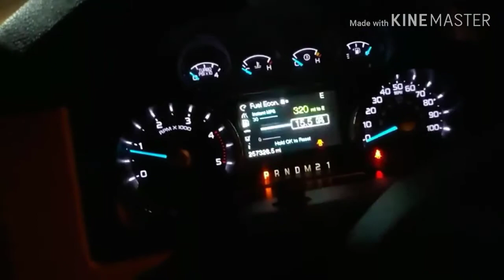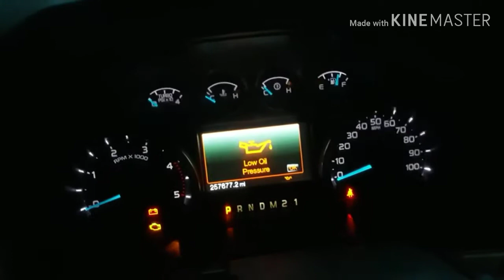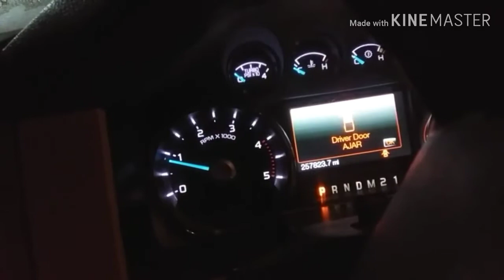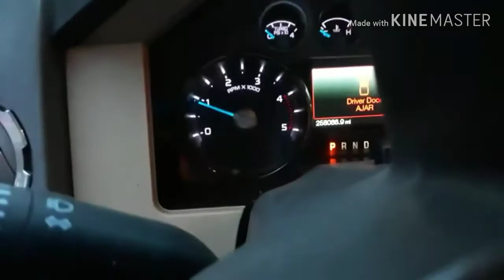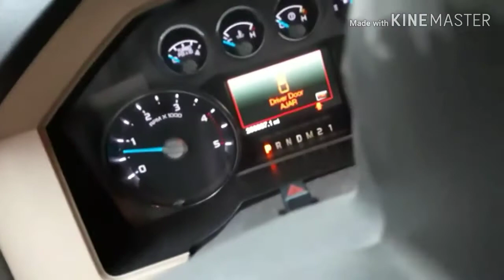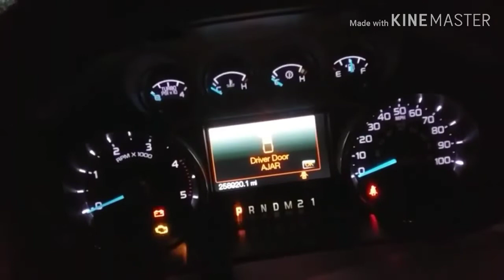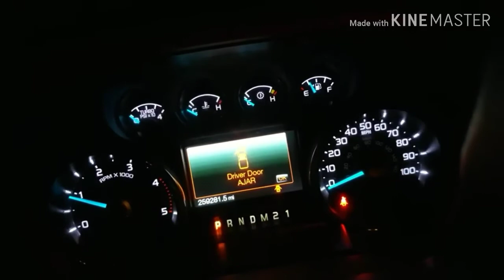2011 Ford F250 6.7 startups since my dad put the brand new engine in